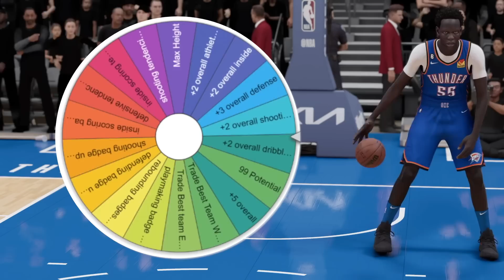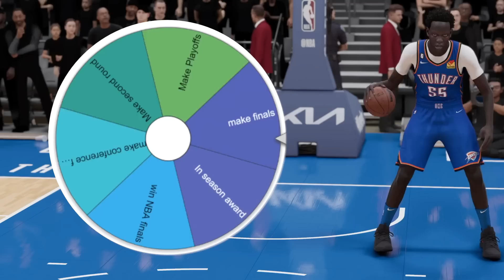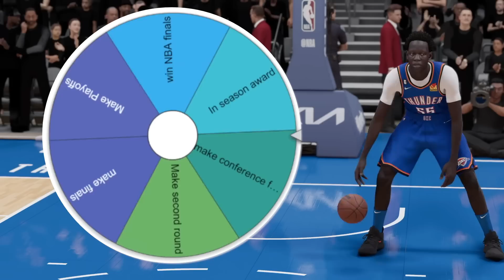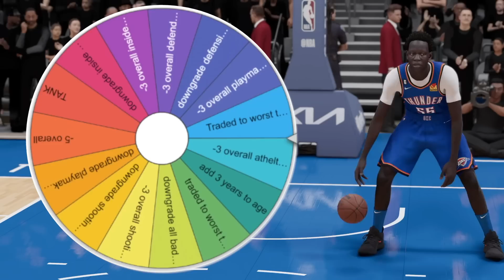Bol Bols Career Saved By Upgrade Wheel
Thank you for all the support boys really appreciate!